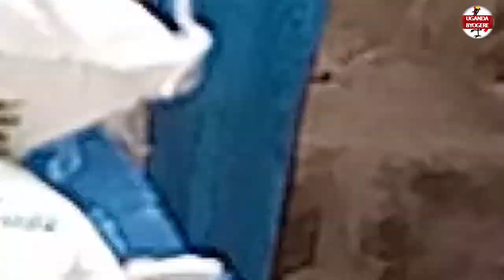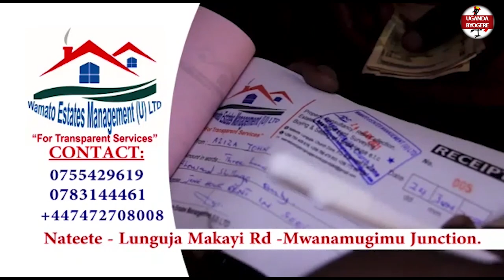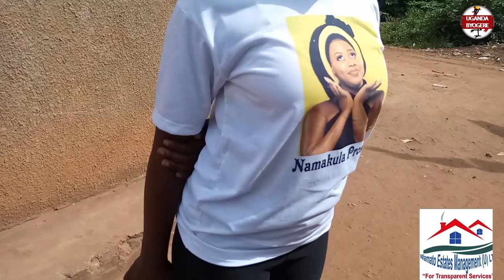ESANYU-WUNO NAMAKULA AFANANA REMA NAMAKULA ADUKILIDDE NALONGO OWA BAANA 38 NE TUU LYEBINTU BYEWAKA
UGANDA BYOGERE//KAKALALAMU
Through Namakula Prosy diehards charity today our Nalongo Mariam Nabantanzi has received some home basic needs to help her and her family through . Namakula Prosy is a Ugandan tiktok celebrity and her popular id is due to her look alike to a Uganda top female artist Rema Namakula and Nalongo Mariam Nabatanzi is the lady who gave birth with 38 children currently and she stays with all these kids at one place of kasawo Kayunga road the central part of Uganda .unfortunately the father all these kids ignored them.
Nabatanzi currently facing a lot of problems eg food, good water full ownership of her land where they stay and many more so u can reach to us through our contact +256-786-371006 God bless you